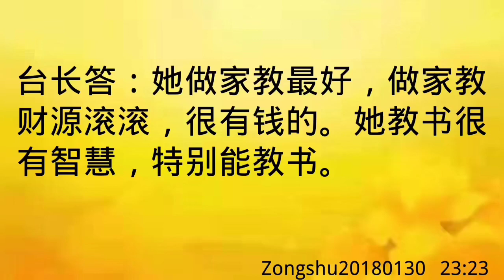卢台长开示：同修适合做家教Zongshu20180130 23:23